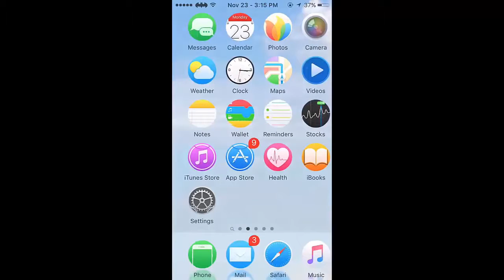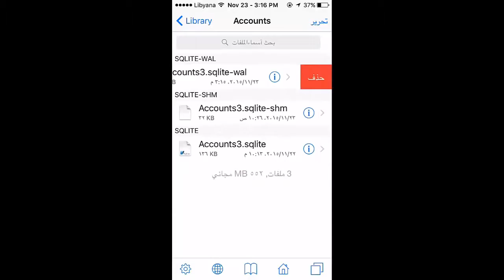الحلقة 342 إزالة حساب الأيكلود من أجهزة IOS المفتوحة لجميع التحديثات جلبريك